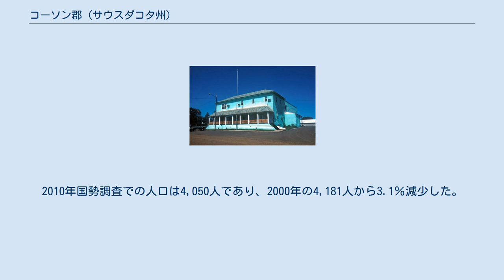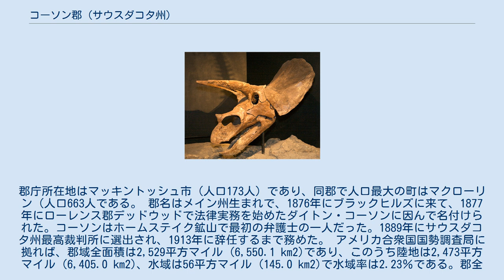コーソン郡 (サウスダコタ州)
コーソン郡（英: Corson County）は、アメリカ合衆国サウスダコタ州の北部に位置する郡である。
2010年国勢調査での人口は4,050人であり、2000年の4,181人から3.1％減少した。
郡庁所在地はマッキントッシュ市（人口173人）であり、同郡で人口最大の町はマクローリン（人口663人である。 郡名はメイン州生まれで、1876年にブラックヒルズに来て、1877年にローレンス郡デッドウッドで法律実務を始めたダイトン・コーソンに因んで名付けられた。コーソンはホームステイク鉱山で最初の弁護士の一人だった。1889年にサウスダコタ州最高裁判所に選出され、1913年に辞任するまで務めた。 アメリカ合衆国国勢調査局に拠れば、郡域全面積は2,529平方マイル (6,550.1 km2)であり、このうち陸地は2,473平方マイル (6,405.0 km2)、水域は56平方マイル (145.0 km2)で水域率は2.23％である。郡全体がスタンディングロック・インディアン居留地に入っている。 トリケラトプスの頭骨、コーソン郡出土、ヒューストン自然史博物館蔵 以下は2000年の国勢調査による人口統計データである。 コーソン郡は下記11の郡区に分けられている。 未編入の領域は下記4つある。